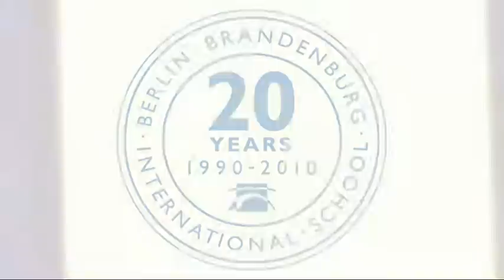20 Years - BERLIN BRANDENBURG INTERNATIONAL SCHOOL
Die BERLIN BRANDENBURG INTERNATIONAL SCHOOL feiert 20 Jahre Bestehen und wir haben nicht nur die Gesamtorganisation übernommen, sondern auch genau hingeschaut und alles dokumentiert, damit der Anlass auch entsprechend eingefangen wird.